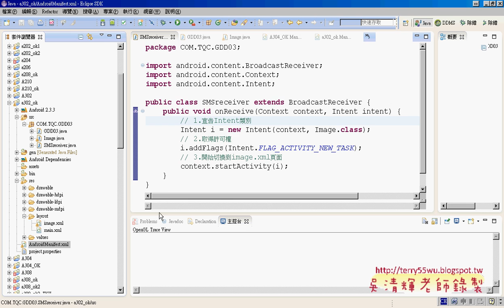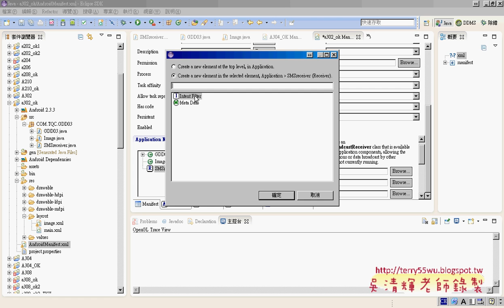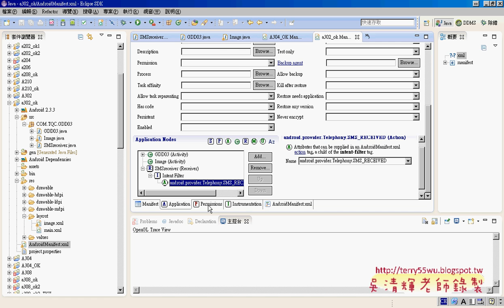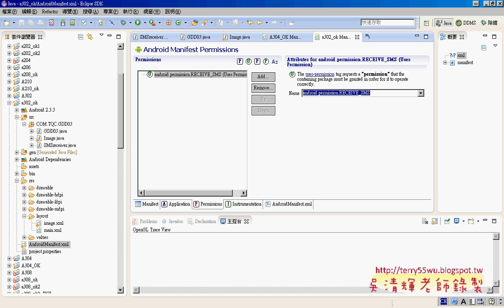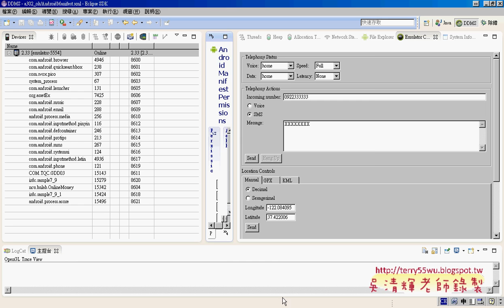08 設定Menifest與使用權限